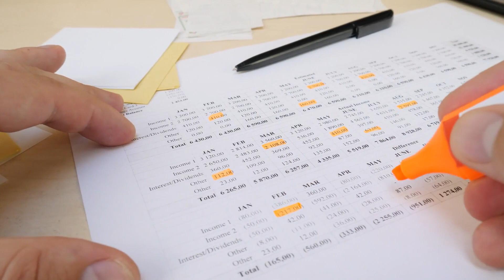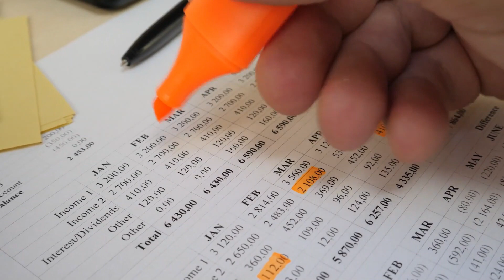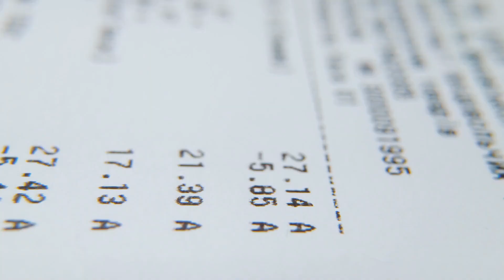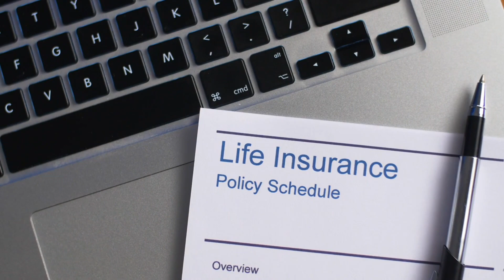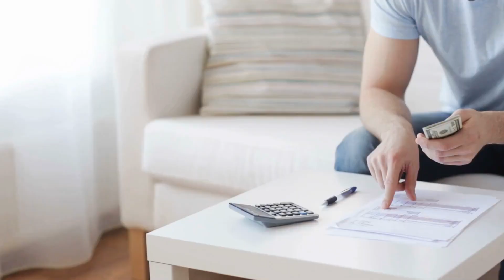Master Your Money: Top Tips for Financial Success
In this informative video, we present "Master Your Money: Top Tips for Financial Success". Join us as we delve into the world of personal finance and explore key strategies to help you achieve your financial goals. In today's challenging economic landscape, it's essential to master your personal finances in order to secure a prosperous future. Whether you're just starting your financial journey or looking to enhance your money management skills, this video is packed with valuable insights to guide you towards financial success. Throughout this engaging presentation, we will cover a range of top tips and practical advice that can empower you to make smart financial decisions. From budgeting effectively and reducing debt to improving your savings and investing wisely, we leave no stone unturned in our pursuit of financial mastery. Our expert hosts will share their extensive knowledge and experience, providing you with proven strategies that have helped numerous individuals achieve their financial aspirations. By implementing these tips, you can develop a solid foundation for financial success both in the short and long term. Join us now, and unlock the secrets to mastering personal finance. By the end of this video, you'll be equipped with the tools and knowledge necessary to take control of your money, reduce financial stress, and pave the way for a brighter financial future. Don't miss this opportunity to enhance your financial literacy and gain valuable insights that can transform your financial life. Hit the play button now and let's embark on this exciting journey together!